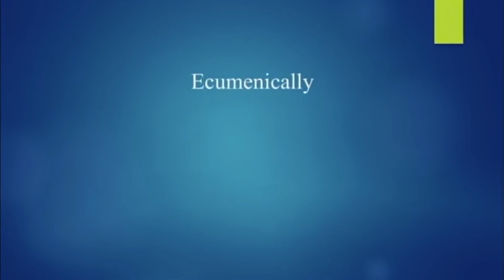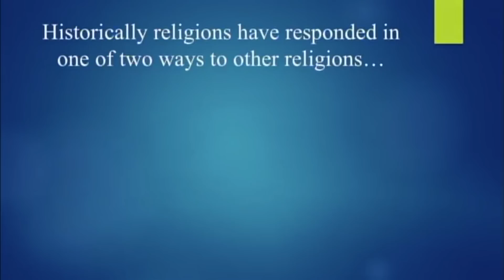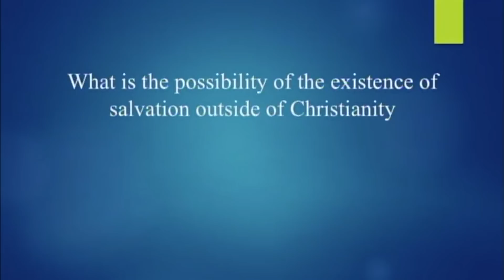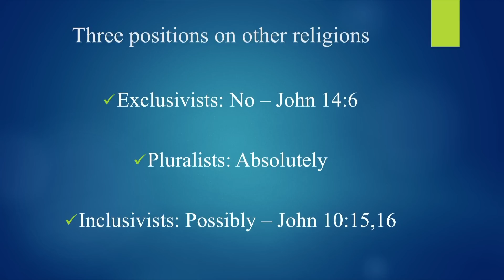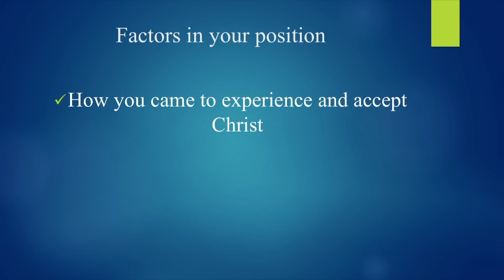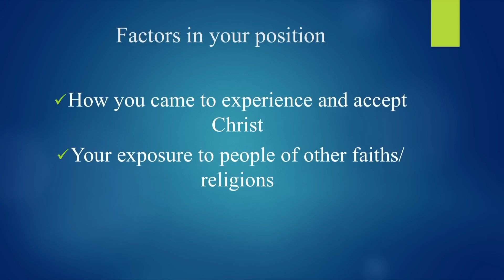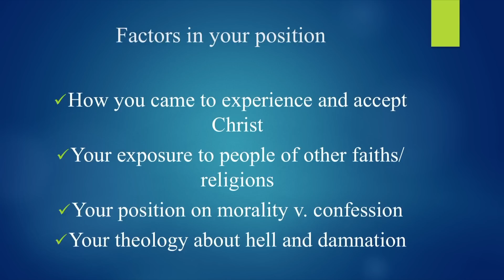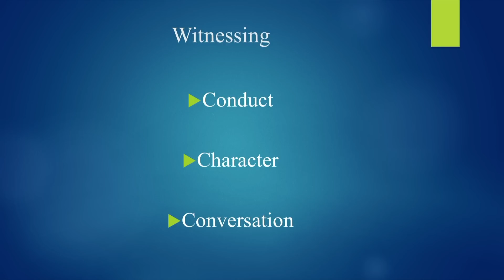May 2017 CAYA, "Being a Christian in a Multi-Faith World", Rev Dr Howard-John Wesley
May CAYA "Being a Christian in a Multi-Faith World", Rev Dr Howard-John Wesley, Pastor Alfred Street Baptist Church.